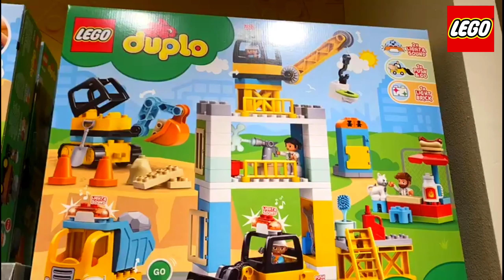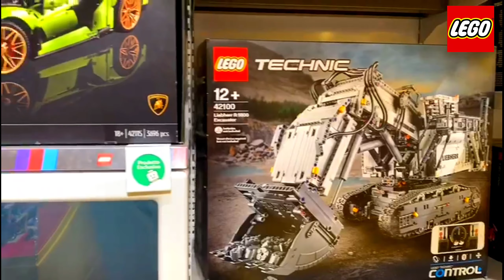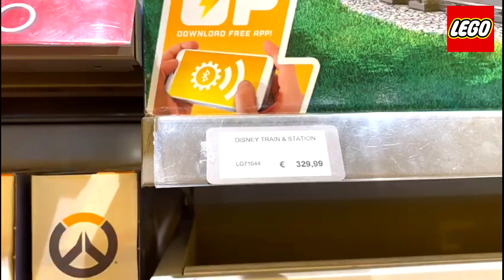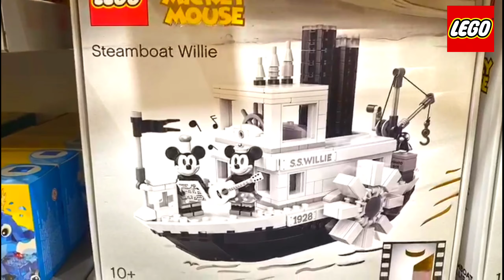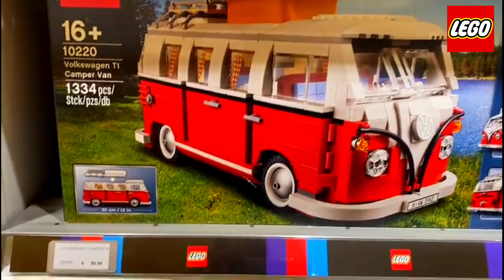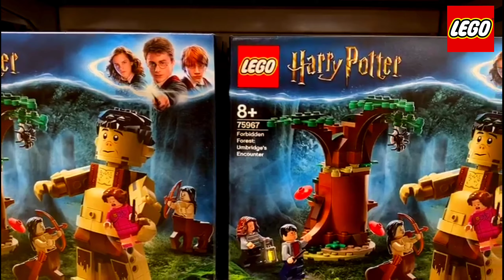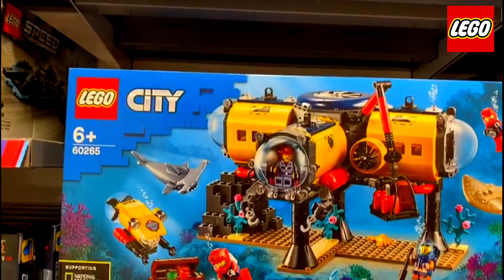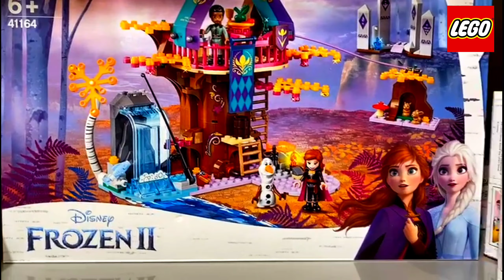Epic LEGO Store! MINECRAFT HARRY POTTER MARVEL AVENGERS DISNEY E UN MONDO DI MATTONCINI COLORATI